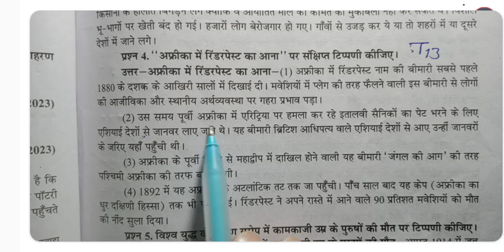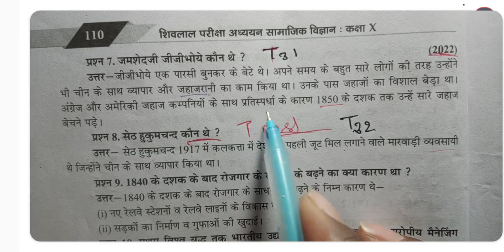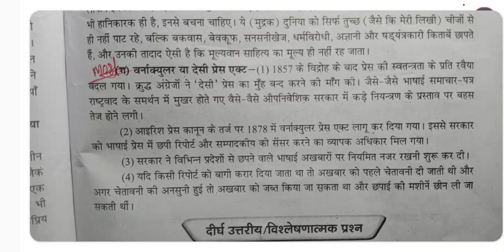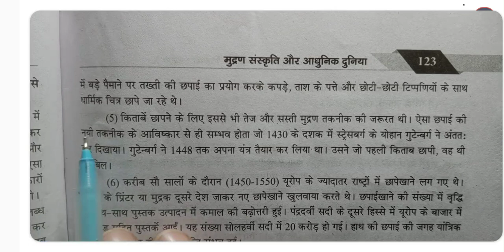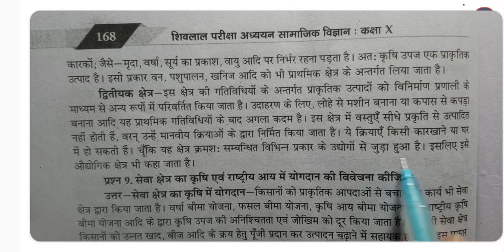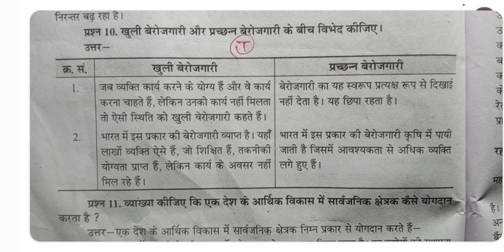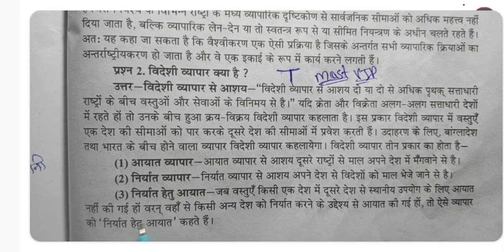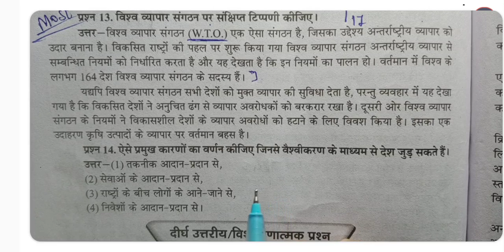Class 10 Social Science most imp questions MP board 2024 | कक्षा-10 सामाजिक विज्ञान महत्वूर्ण प्रश्न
class 10 social science most important question answer MP Board 2024
class 10 social science IMP question answer 2024 MP Board exam 26 February
class 10 social science most VIP question answer MP Board 2024
class 10th social science most VIP question answer MP Board 2024
class 10 social science most IMP question answer 2024 MP Board 26 February exam
class 10 samajik vigyan most important question answer MP Board 2024
class 10 samajik vigyan most IMP question
class 10 samajik vigyan 2 number wale sabhi mahatvpurn question
कक्षा 10 सामाजिक विज्ञान 2 नंबर वाले सभी महत्वपूर्ण प्रश्न उत्तर एमपी बोर्ड 2024
कक्षा 10 सामाजिक विज्ञान महत्वपूर्ण क्वेश्चन आंसर 2024 एमपी बोर्ड
कक्षा 10 सामाजिक विज्ञान महत्वपूर्ण प्रश्न उत्तर एमपी बोर्ड 2024 26 फरवरी एग्जाम